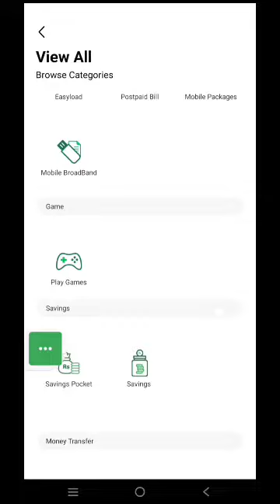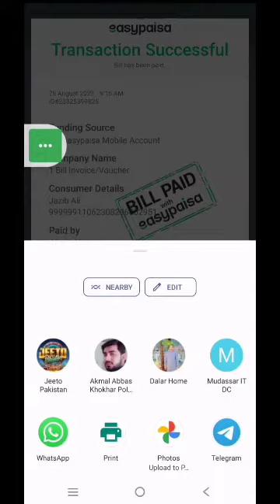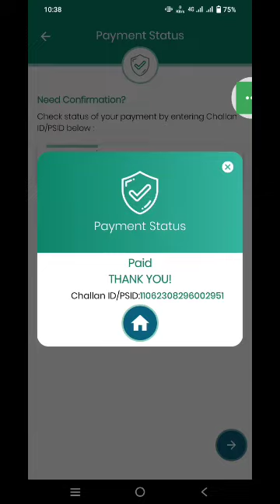Easypaisa app se passport ki fee pay krna ka tarika / How to pay passport fee online / passport fee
Title: Easypaisa app se passport ki fee pay krna ka tarika / How to pay passport fee online / passport fee